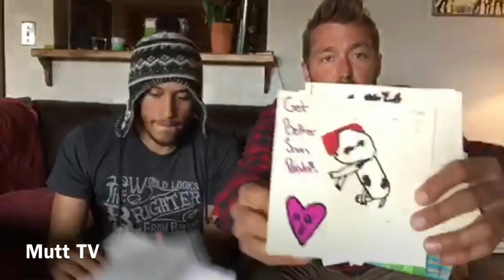Mutt Mail!!! Episode-11!!!